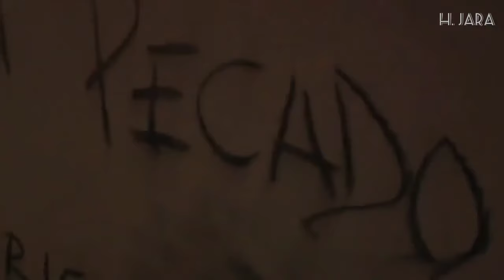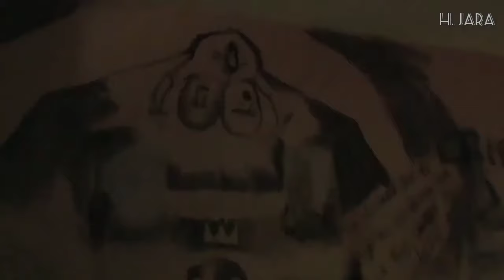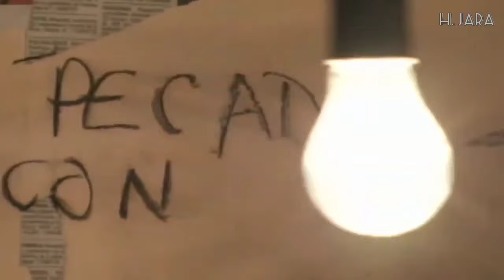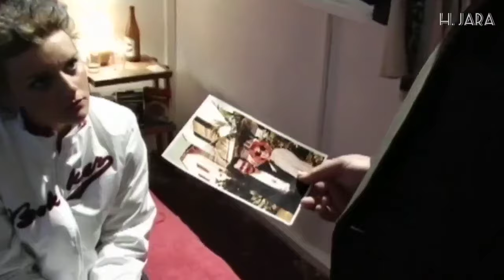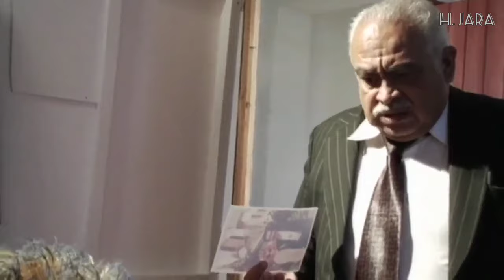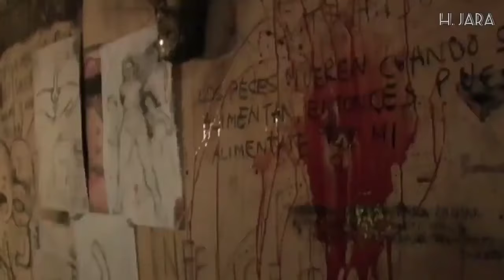Lobos de Mar capítulo 13 completo HD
Serie peruana 2006 HD